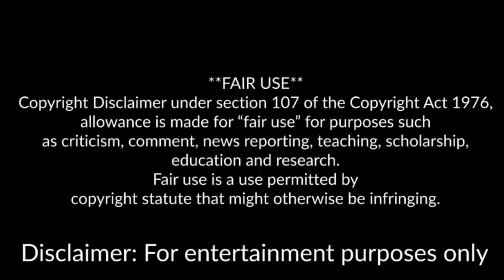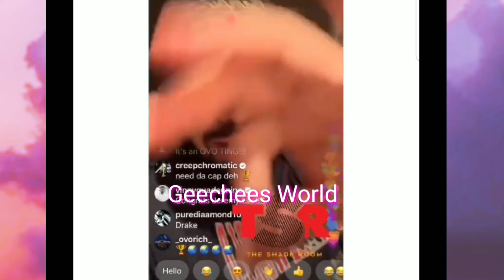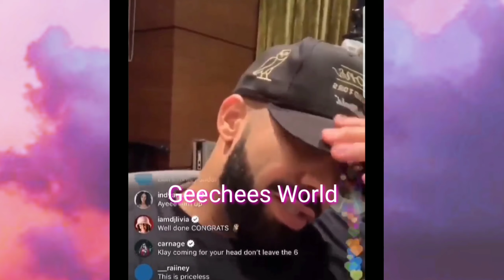🔵DRAKE DRUNK AND TALKING ISH TO KLAY THOMPSON AFTER TORONTO WINS NBA CHAMPIONSHIP. 2NEW SONGS🔴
-Drake said he forgives Klay for what he said to him during a game
-Drake designing the CHAMPIONSHIP RINGS for the team
-Drake telling Klay he better be friendly this summer when he sees him
-Gucci owe Drake after losing bet